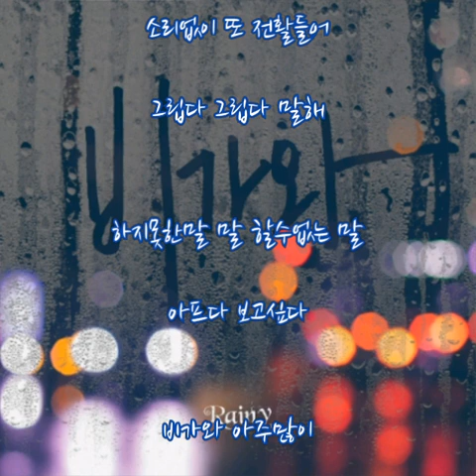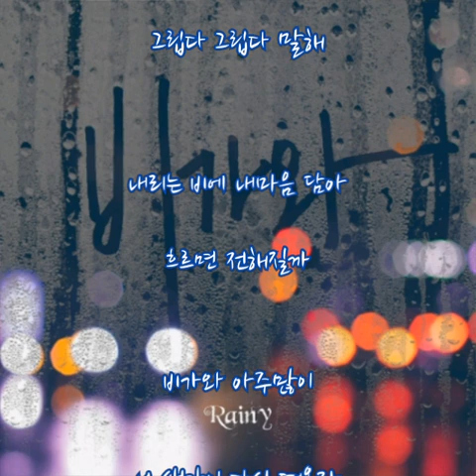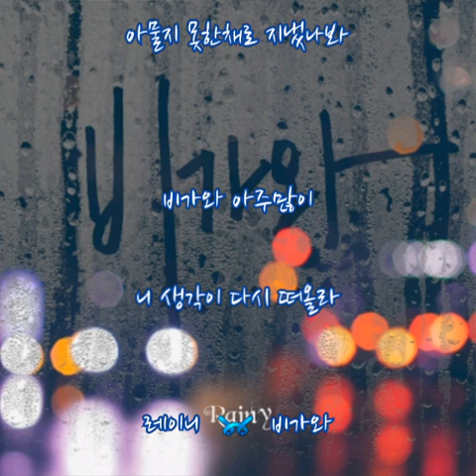레이니(Rainy) ➿ 비가와 (가사)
레이니 ➿ 비가와

비가와 아주많이 니 생각이 다시 떠올라
난 어떡해 난 어떡해 내 눈물은 멈추질 않고

널보면 옛 생각에 다시 가슴이 아파
난 어떡해 난 어떻게 널 지워야만 하는지
끝내 하지 못한 말 안녕

소리없이 또 전활들어
그립다 그립다 말해
하지못한말 말 할수없는 말
아프다 보고싶다

난 어떻해 난 어떻게 널
지워야만 하는지 더 힘든데

널 보면 옛 생각에 다시 가슴이 아파
난 어떻게 너를 난 어떻게 너를
보내야만 하는지 끝내 하지못한말 안녕

어김없이 또 빗소리 따라
내리는 비에 내마음 담아
흐르면 전해질까

너를 잊겠다고 애써
아물지 못한채로 지냈나봐